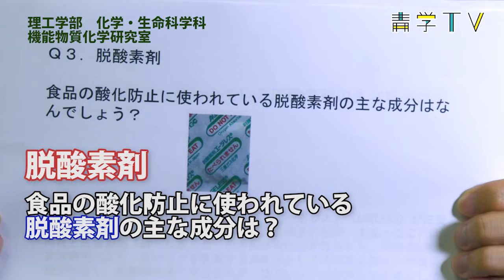物質化学クイズ３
青山学院大学理工学部化学・生命科学科　機能物質化学研究室からクイズです